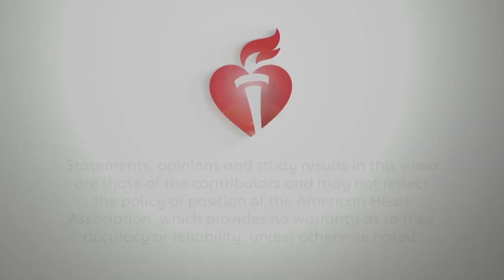BCVS 2019 Program Highlights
Co-Chairs Sakthivel Sadayappan, Jil Tardiff, and Loren Wold welcome attendees to BCVS 2019 in Boston and share some of the program highlights they have planned for the meeting this year.